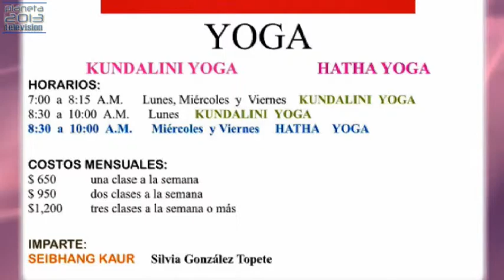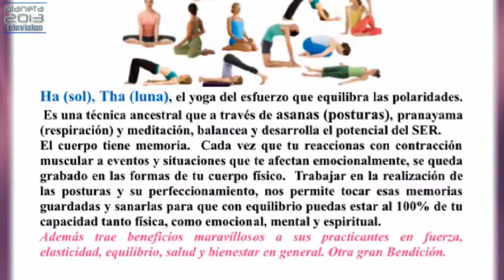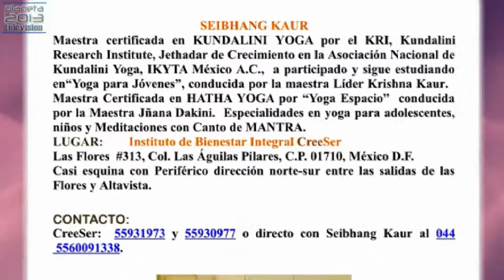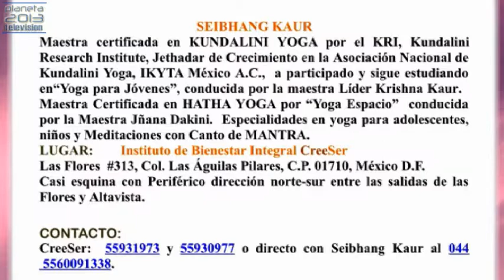2/4- 23/09/2015- Conciencia Planetaria con Gerardo Said y Jackeline Sroor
1/4- 23/09/2015- Conciencia Planetaria con Gerardo Said y Jackeline Sroor - Captured Live on Ustream